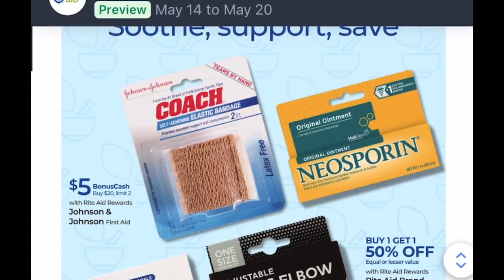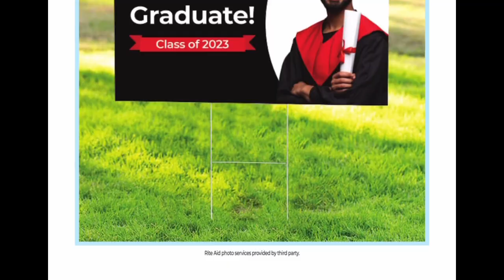Rite aid 🔥🔥ofertas de Mayo 14-20 🔥🔥preparate